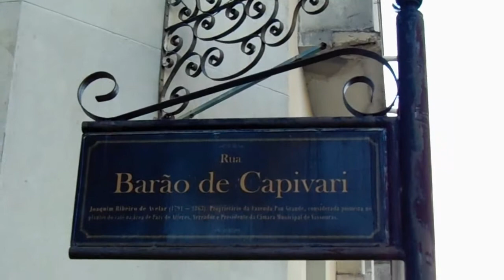Dia de descanço em Vassouras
Oi gente, vim compartilhar um fim de semana em um lugar bem tranquilo, espero muito que gostem de acompanhar esses tipos de vídeo bjs.